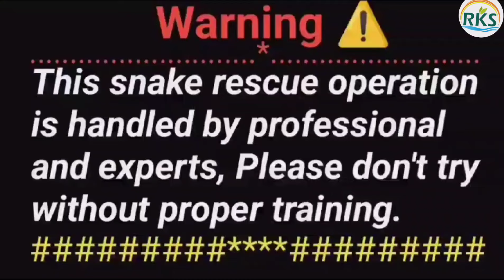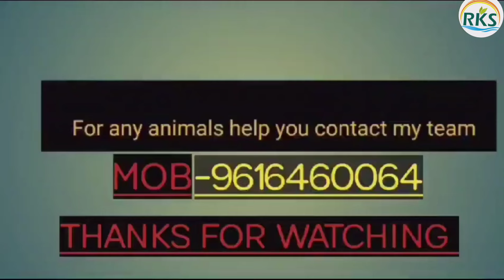ताहपुर बिजली घर में बाथरूम में घुसा बेबी कोबरा सर्प को देख कर्मचारियों में दहशत का माहौल,फिर क्या।।😱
Indian spectical baby kobra snake rescue operation,
Highly nurotoxin venomous snake 🐍,
Please support 🙏